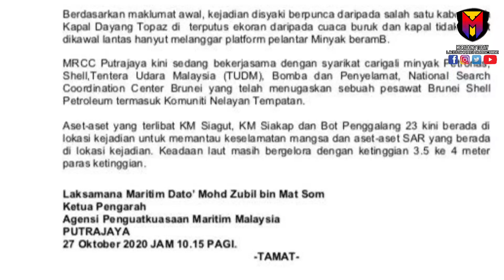Insiden Kapal "Dayang Topaz" Mengalami Kecemasan Di Perairan Miri (27/10/2020)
#((𝗞𝗘𝗠𝗔𝗦𝗞𝗜𝗡𝗜))

𝗜𝗡𝗦𝗜𝗗𝗘𝗡 𝗞𝗔𝗣𝗔𝗟 “𝗗𝗔𝗬𝗔𝗡𝗚 𝗧𝗢𝗣𝗔𝗭” 𝗔𝗟𝗔𝗠𝗜 𝗞𝗘𝗖𝗘𝗠𝗔𝗦𝗔𝗡 𝗗𝗜 𝗣𝗘𝗥𝗔𝗜𝗥𝗔𝗡 𝗠𝗜𝗥𝗜

𝗣𝗨𝗧𝗥𝗔𝗝𝗔𝗬𝗔, 𝟮𝟳 𝗢𝗸𝘁𝗼𝗯𝗲𝗿 – Agensi Penguatkuasaan Maritim Malaysia (Maritim Malaysia) mengesahkan bahawa pada jam 9.29 pagi, empat kru yang hilang telah ditemui pada berhampiran lokasi kejadian dan mereka telah di bawa ke kapal-kapal yang terlibat di dalam operasi carilamat ini. Oleh itu, kesemua mangsa yang terjun ke laut sejumlah 124 orang telah berjaya diselamatkan manakala seorang meninggal dunia, 62 kru masih berada di atas kapal Dayang Topaz.

Berdasarkan maklumat awal, kejadian disyaki berpunca daripada salah satu kabel sauh Kapal Dayang Topaz terputus ekoran daripada cuaca buruk dan kapal tidak dapat dikawal lantas hanyut melanggar platform pelantar Minyak beramB.

MRCC Putrajaya kini sedang bekerjasama dengan syarikat carigali minyak Petronas, Shell, Tentera Udara Malaysia (TUDM), Bomba dan Penyelamat, National Search Coordination Center Brunei yang telah menugaskan sebuah pesawat Brunei Shell Petroleum termasuk Komuniti Nelayan Tempatan.

Aset-aset yang terlibat KM Siagut, KM Siakap dan Bot Penggalang 23 kini berada di lokasi kejadian untuk memantau keselamatan mangsa dan aset-aset SAR yang berada di lokasi kejadian. Keadaan laut masih bergelora dengan ketinggian 3.5 ke 4 meter paras ketinggian.

𝗟𝗮𝗸𝘀𝗮𝗺𝗮𝗻𝗮 𝗠𝗮𝗿𝗶𝘁𝗶𝗺 𝗗𝗮𝘁𝗼’ 𝗠𝗼𝗵𝗱 𝗭𝘂𝗯𝗶𝗹 𝗯𝗶𝗻 𝗠𝗮𝘁 𝗦𝗼𝗺

𝗞𝗲𝘁𝘂𝗮 𝗣𝗲𝗻𝗴𝗮𝗿𝗮𝗵 𝗠𝗮𝗿𝗶𝘁𝗶𝗺 𝗠𝗮𝗹𝗮𝘆𝘀𝗶𝗮

𝟮𝟳 𝗢𝗸𝘁𝗼𝗯𝗲𝗿 𝟮𝟬𝟮𝟬

Kementerian Dalam Negeri (KDN)
Majlis Keselamatan Negara